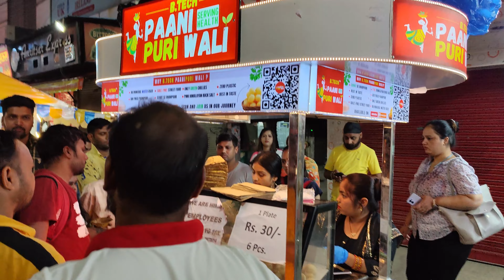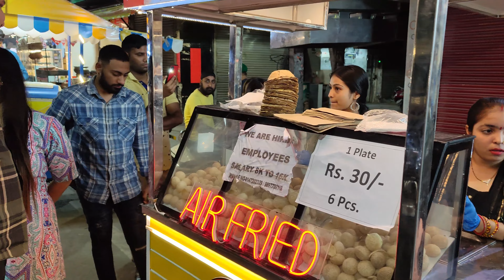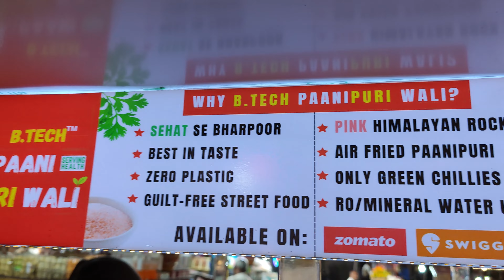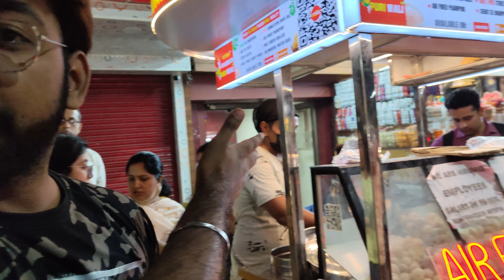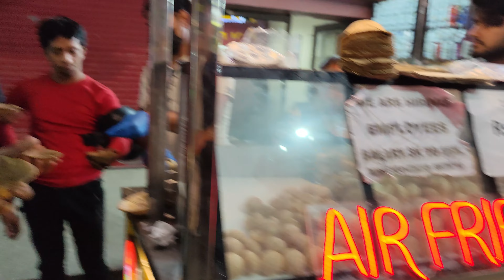B.Tech Pani Puri Wali 🔥 | 21 Year Old Girl | The Viral Girl😍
Hi,
We are from food affairs. On our channel, you will find most delicious food ever made. We love food that you can't ignore to eat it and sharing my experiences with you.